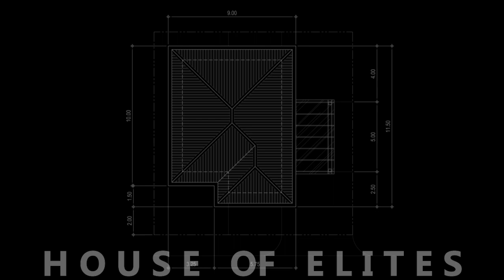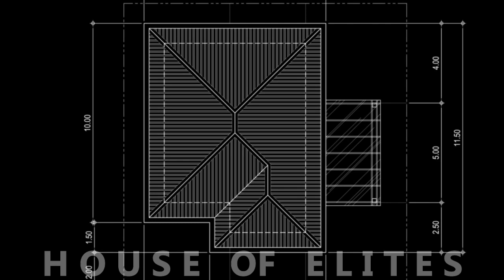Small House Design l 2-Bedroom Modern Bungalow House 7x8 l Complete Plans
This is another set of House Design Ideas, a Modern Small Bungalow House.
All the details which includes Floor area,dimensions and Estimated Construction Cost have already incorporated in the video.

You may also consider to Join for Membership of our Channel, great perks awaited upon joining.

Important insight from the Creator:
All photos, slides and other materials used and shown in the video the Floor Plans, Elevations and 3D Perspectives was ALL ORIGINAL and was DESIGNED by the Channel Creator.

Behind the scenes, there's lot of great effort has put into it from the Architect's creative mind, designing, drafting and 3d modeling it requires individual talent and skills to be able to create one finished product that was the photo you have viewed. "A picture here is worth a thousand words".

Floor Plans and Exterior Elevations was created/drafted thru Autodesk Autocad software,
while the 3D Perspective rendered thru Autodesk 3ds Max Softwares.
The intention of this channel is to give ideas and inspirations on a House Design for those who are dreaming and striving to have their Dream House in the near future.